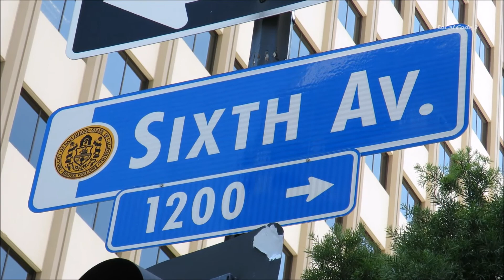Citizens Stop Cellphone Thief 8/12/2017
Date & Time: 8/12/2017 - Approx. 2:33pm
Location: 6th & B St. (Downtown San Diego)
Incident Details: San Diego Police received a call of male that had punched a employee of Donut Bar and was being held down by other employee's and citizens. San Diego Police learned that the suspect tried to steal a cellphone from a woman and was apprehended by the good citizens. The suspect was arrested for attempted robbery.